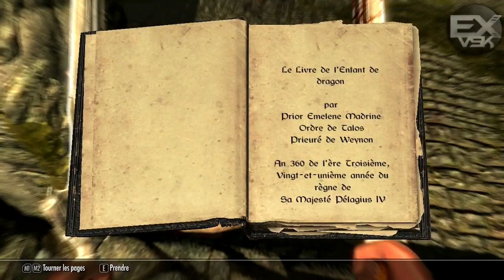Skyrim - Petit Gameplay [FR][HD]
Et voila un petit gameplay de skyrim ! Je vous l'avais promis ! Mais pitié me demander pas de faire un walk !